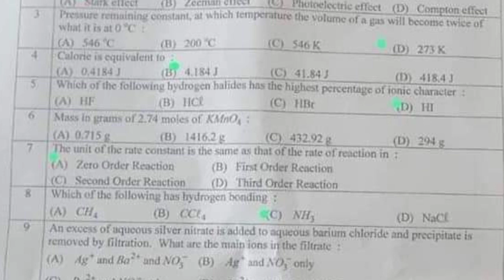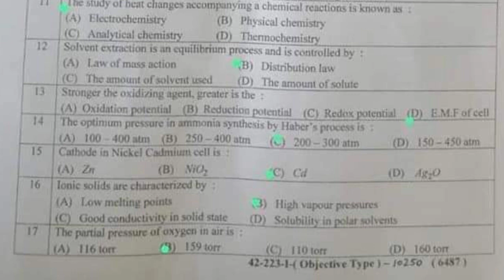Solved mcqs 1st year chemistry lahore board (group 1) 2023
11th class chemistry lahore board (group 1) mcqs  paper 2023
1st year chemistry lahore board solved mcq
Bise Lahore class 11 chemistry group 1 subjective
Class 11 chemistry Gujranwala group 1 mcq
11th class chemistry group 1 paper 2023
1st year chemistry group 1 mcq
11th class chemistry lahore mcq
class 11 chemistry lahore board 1st time  paper
1st year chemistry lahore morning paper
class 11 chemistry lahore board paper
inter part 2 lahore paper 2023
1sr year lahore board group 1
Bise lahore chemistry group 1 objective
11th mulatn chemistry solved mcq
class 11 chemistry sahiwal board group 1 paper
class 11 chemistry  Sargodha board
11th class chemistry most important  guess 2023
11 class physics most important guess 2023
11th class guess paper 2023
1st year islamiyat important guess 2023
1st year math important questions 2023
1st year biology important questions 2023
1st year pairing scheme 2023